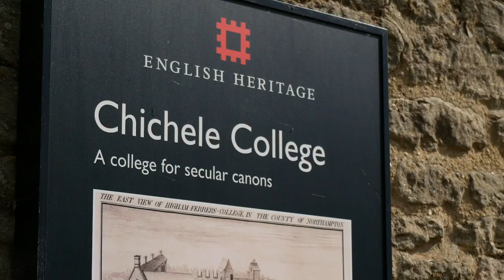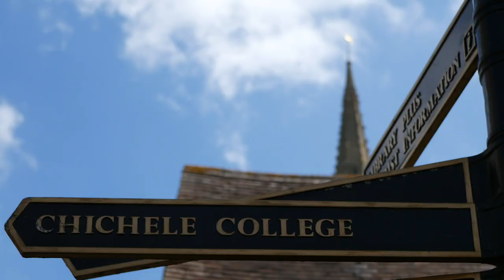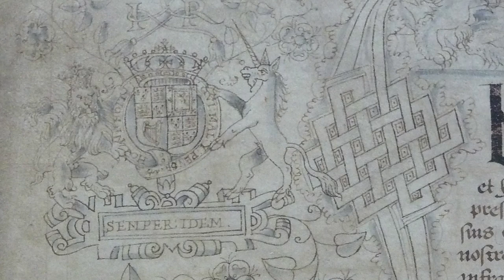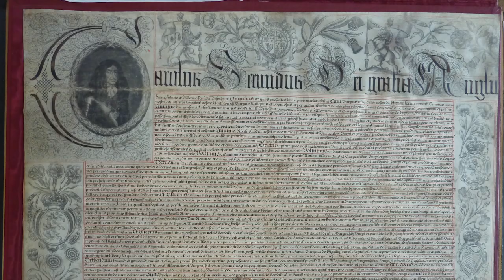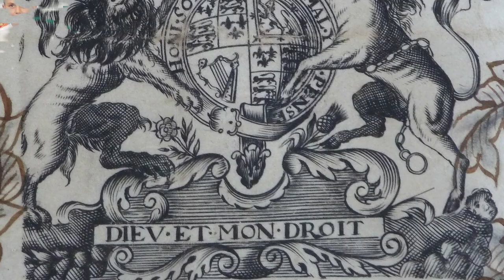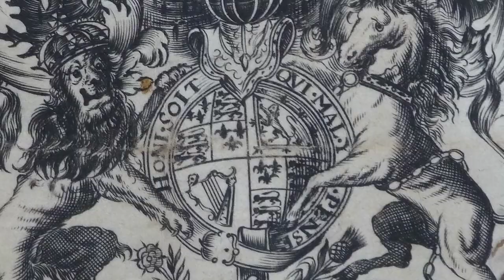Higham Ferrers Junior School presents: A Town and its Charters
In May 2019 a film was made by Year 6 pupils to celebrate the restoration and return of the Charters of Higham Ferrers. These Charters were rarely seen and little was known about them by the people of the town and its many visitors. Our first Charter of 1251 was lost but we know that it gave freedom to many individuals and their families leading the way for Higham to become a very important town.

Watch the film to discover more about what makes Higham Ferrers so special.